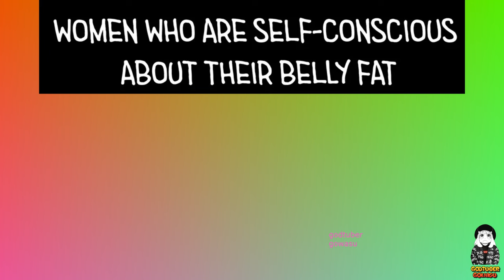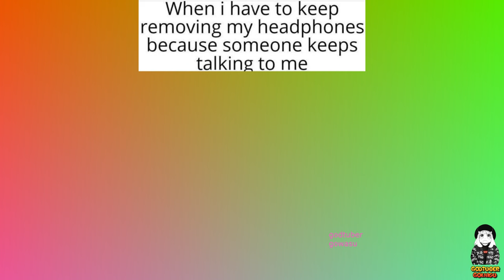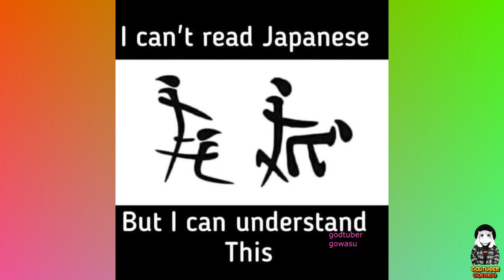Anime Memes 2024